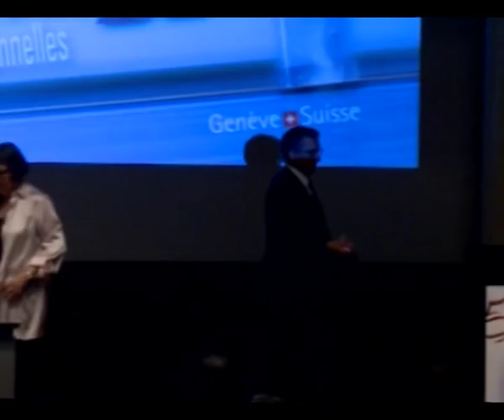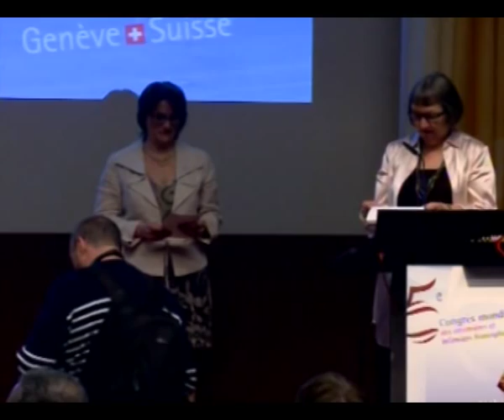Congrès mondial des infirmières et infirmiers francophones du SIDIIEF, mai 2012, Genève, Suisse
Le Secrétariat international des infirmières et infirmiers de l'espace francophone (SIDIIEF) a tenu son 5e congrès mondial du 20 au 24 mai 2012 en Suisse. Voyez la cérémonie d'ouverture de cet événement unique qui a réuni plus de 1800 infirmières et infirmiers des différentes régions de la francophonie.